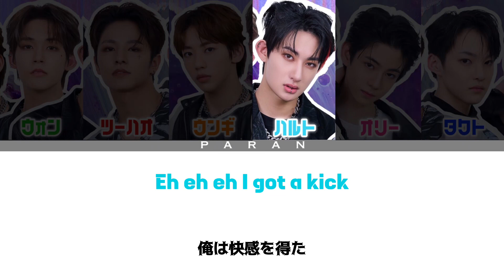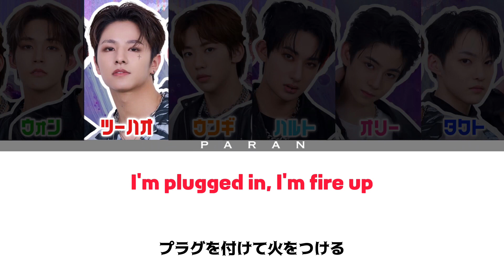SuperCharger - NINTYSIX【ボイプラ/日本語字幕/カナルビ/歌詞/パート割】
※編集ミスがあった為再投稿です💦

英語の歌詞があまりにも難しい単語ばかりなので誤訳と意訳多いかもしれないです😭🙏🏻

BOYSPLANET999

アーティストバトル

【NINTYSIX - SuperCharger フルパフォーマンス】

【NINTYSIX - SuperCharger メンバー】(チッケム)

🇰🇷ソ・ウォン(FirstOne￤メインボーカル)

🇨🇳ワン・ツーハオ(CHROMOSOME￤サブラッパー1)

🇰🇷チャ・ウンギ (WAKEONE￤メインラッパー)

🇯🇵ハルト (前田晴翔) (WAKEONE￤キリングパート/サブボーカル1)

🇨🇳オリー (YUEHUA￤サブラッパー2)

🇯🇵タクト (豊永拓斗) (YY￤サブラッパー3)

✧︎曲紹介

《曲名》SuperCharger

《アーティスト名》NINTYSIX

《ジャンル》ダンス

作曲: David Amber , August Rigo , Skylar Mones

作詞: danke , オリー, タクト, チャ・ウンギ (NINTYSIX)

編曲: David Amber , Skylar Mones

《収録アルバム》BOYS PLANET - ARTIST BATTLE

【SuperCharger ダンス映像】

【SuperCharger 1.5倍速ダンス映像】

【SuperCharger コスチュームダンス映像】

✧︎ 意訳をはさんだりしてるので誤訳があるかもしれません💧

✧︎ 動画の紹介などにつきましては、URLを貼るなどをしてください。